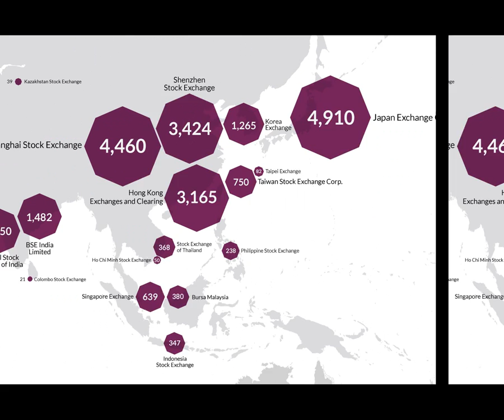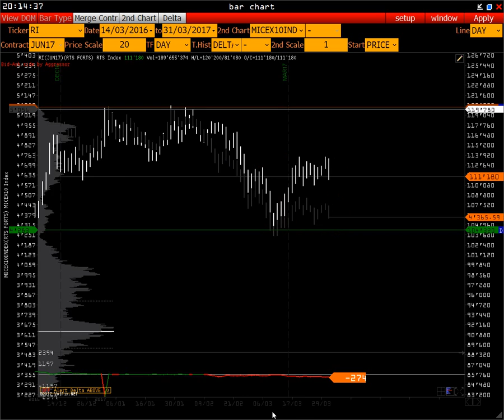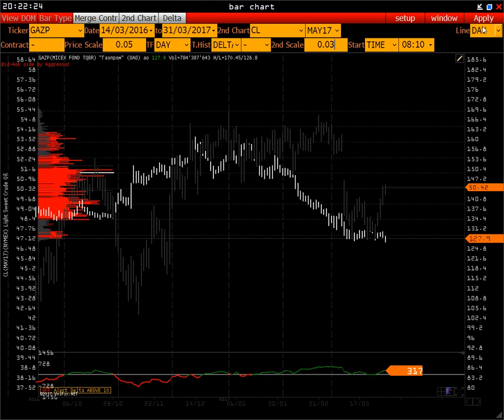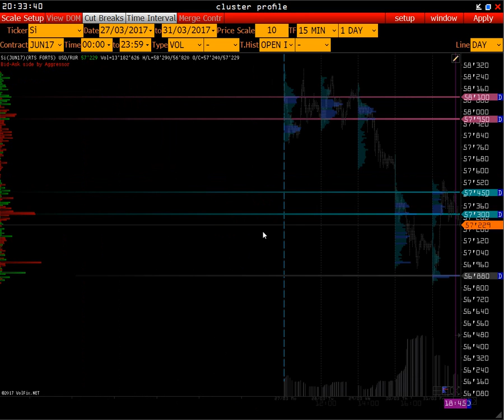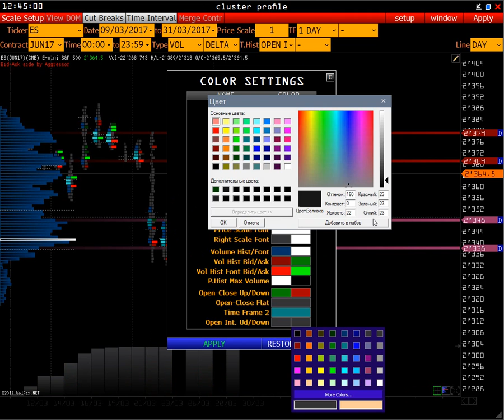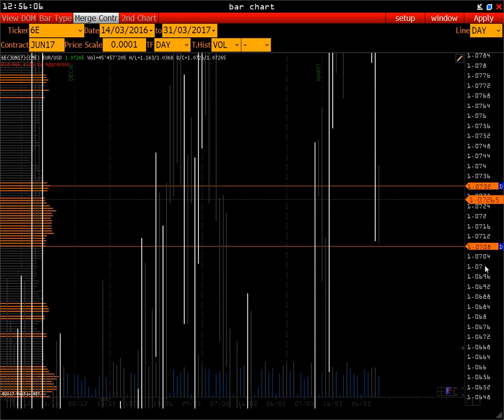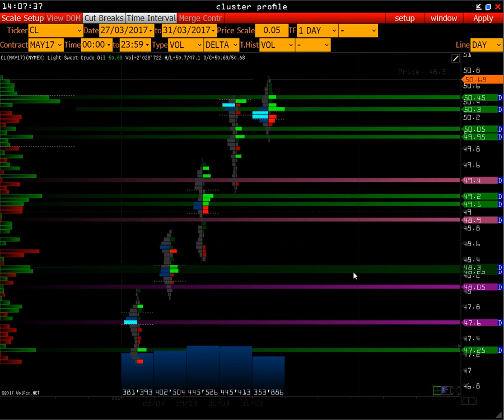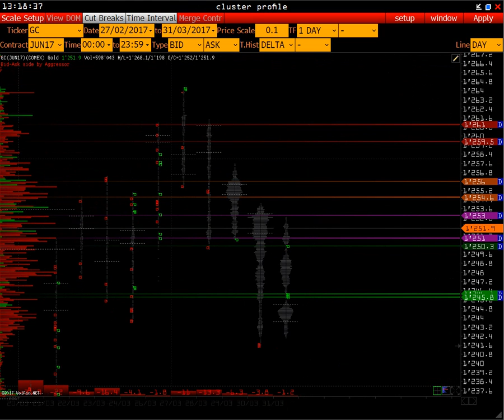Wall Street On-Line | Сбербанк Газпром Рубль Ртс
Подготовка трейдеров к реальной торговли

В этом выпуске :

 38:00 S&P 500
15:30  Sber
21:00  Gazp
02:00  RTS
23:00  USD/RUR+СПОТ
58:00  GBP/USD
54:00  EURO
61:00  LIGHT & BRENT SWEET CRUDE OIL
70:00  GOLD